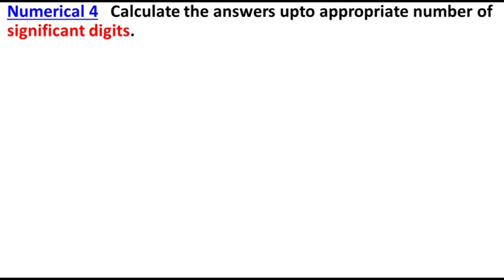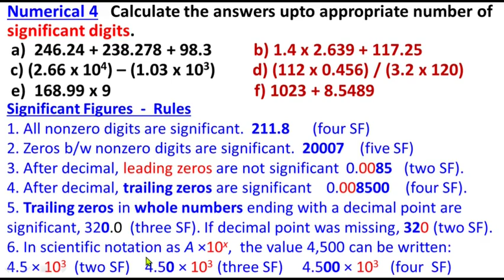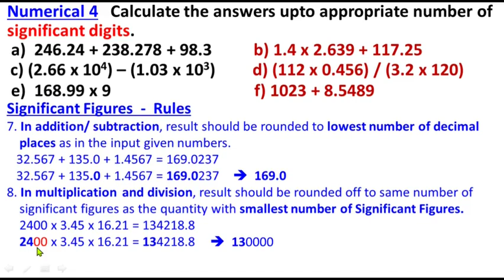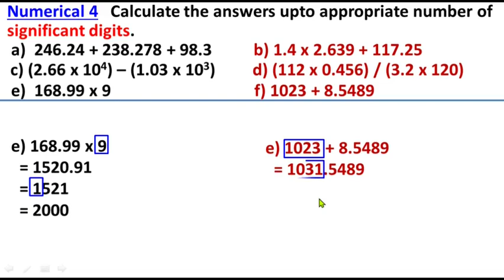Numerical questions chapter 4 class 11 physics kpk board | numericals ch 4 physics class 11 kpk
Class 11 Physics Chapter 1 Numerical 4 | Measurements | 11th Class Physics New Book | Study with ME

Class 11
Physics
Chapter 1
Measurement
11th Class
1st Year
Federal Board
KPK Board
Numerical 4

Calculate the answers upto appropriate number of significant digits.
b) 1.4 x 2.639 + 117.25
c) (2.66 x 104) – (1.03 x 103)
d) (112 x 0.456) / (3.2 x 120)
e)  168.99 x 9